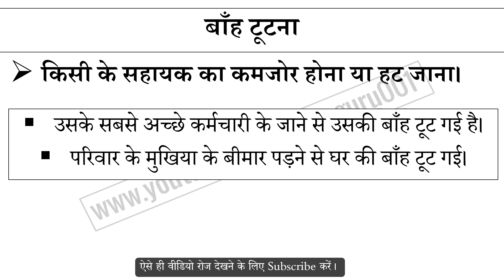बाँह टूटना मुहावरे का अर्थ और वाक्य प्रयोग | Baaha Tutna Muhavare Ka Matlab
बाँह टूटना मुहावरे का अर्थ,
बाँह टूटना मुहावरे का वाक्य प्रयोग,
बाँह टूटना ka hindi me matlab,
बाँह टूटना ke bare me janiya,
Hindi muhavare